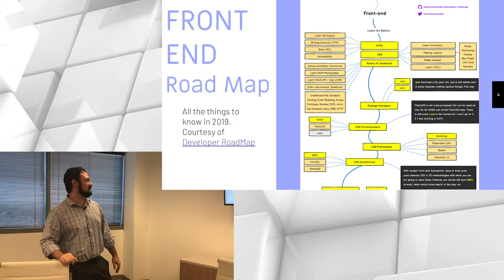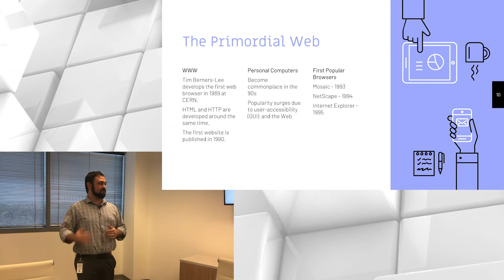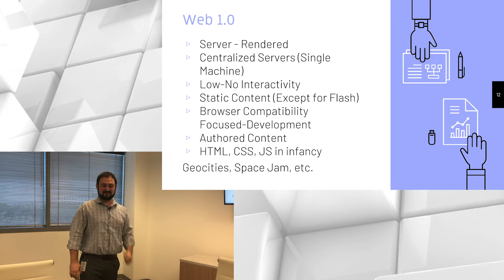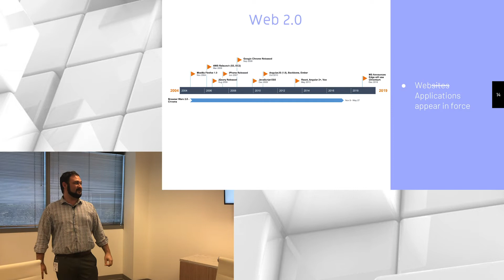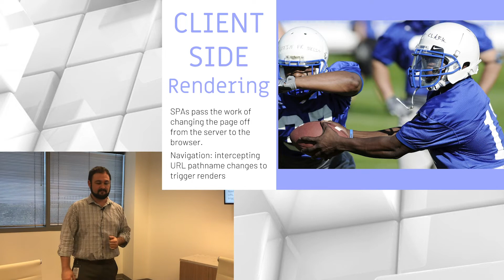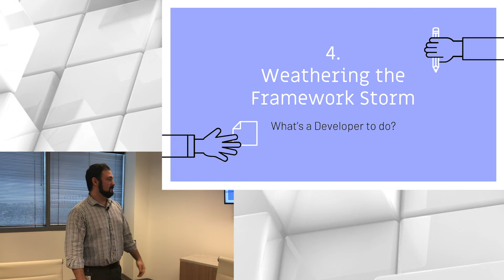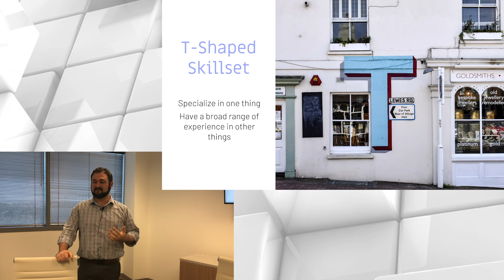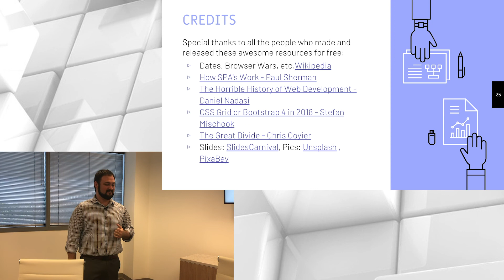How to become Web Developer in 2019 (and why it's so complicated)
This talk is about becoming a web developer while JavaScript frameworks drop daily. Why is it so tough to get started, and what should the aspiring junior developer focus on?